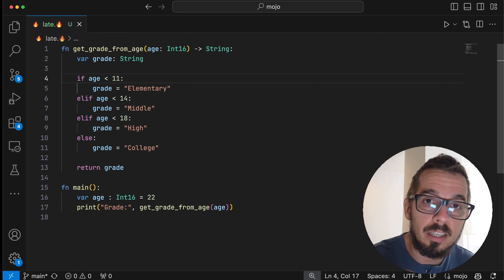Late initialization in Mojo🔥 (Python doesn't support this)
I teach a live, interactive program that'll help you build production-ready Machine Learning systems from the ground up. Check it out here: